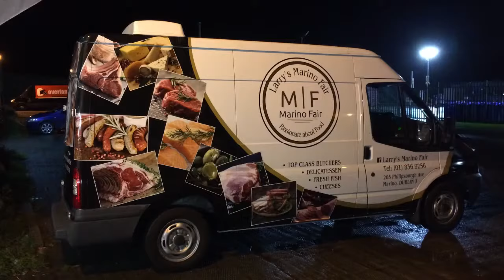CK Larry Van Wrap 2017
CK Larry's Marino Fair half van wrap. Music by The Bachman Turner Overdrive,